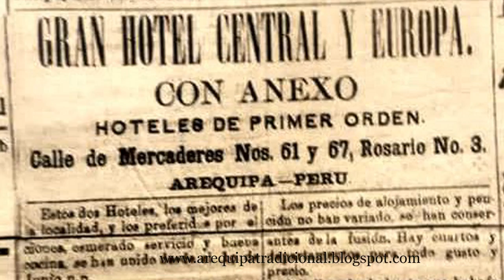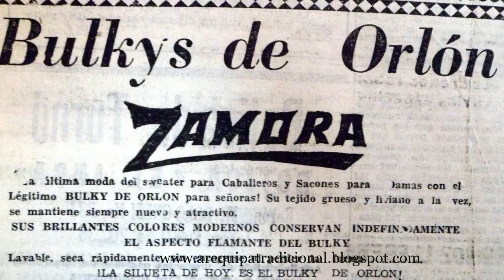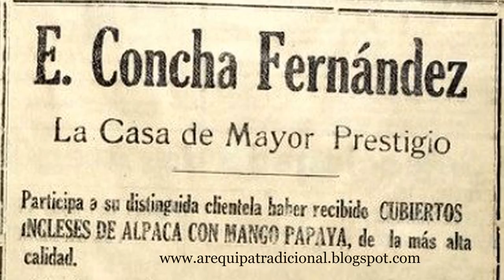Calle Mercaderes Arequipa ( Segunda Parte)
Historia de las Calles de Arequipa. Calle Mercaderes  Segunda Parte.

Fuentes: Diario el Pueblo, Diario El Deber,  Dante Edmundo Zegarra López, Luis Eduardo Podestá, Revista Mundial, Guia de Oro de Arequipa 1944.

Tema musical de fondo: "Munahuanquichu" (Composición de Manuel Aguirre)